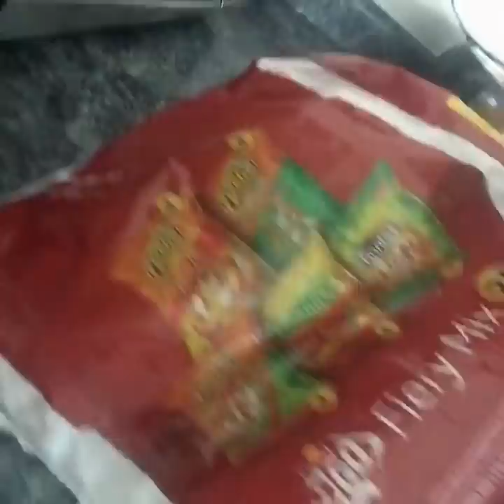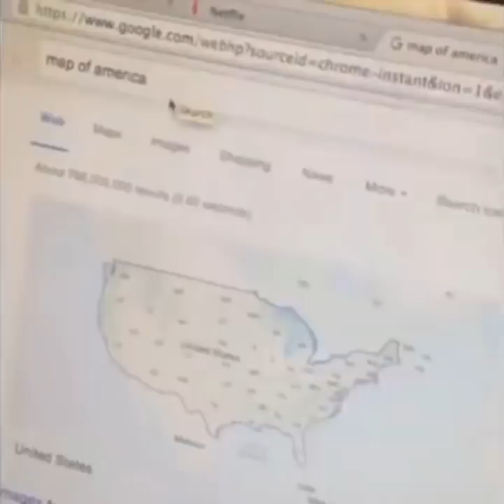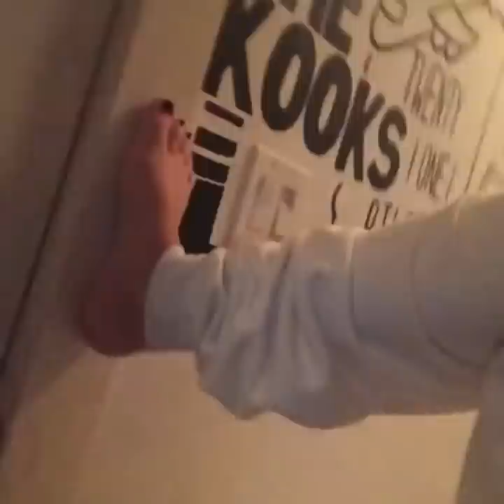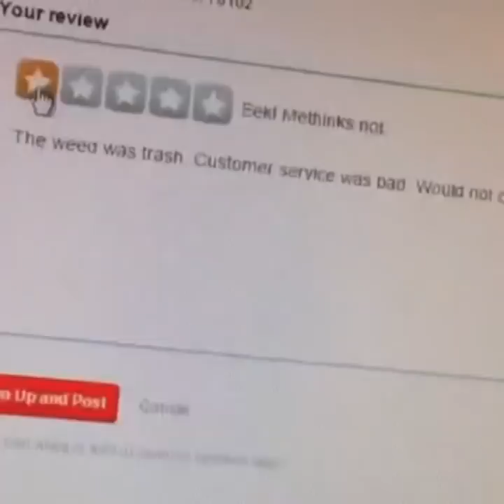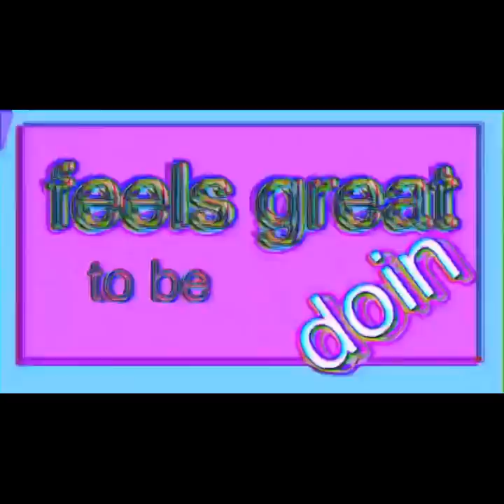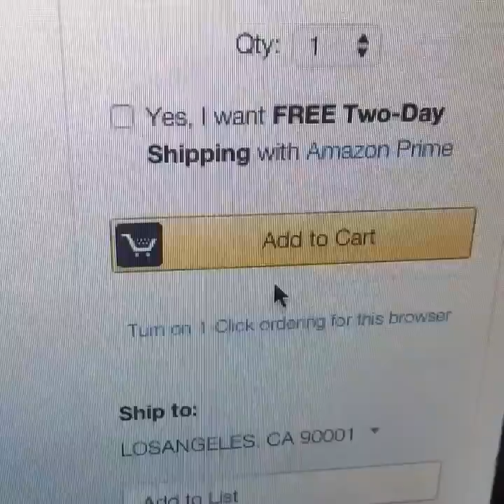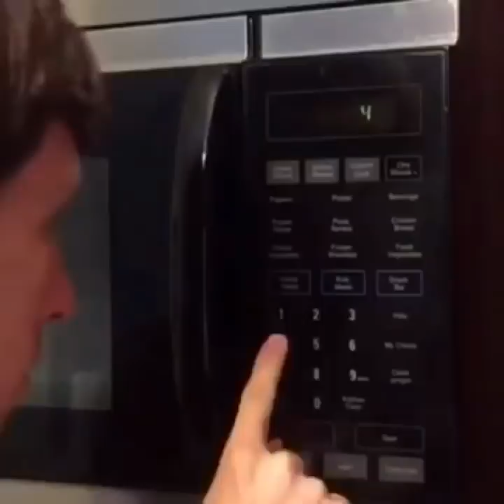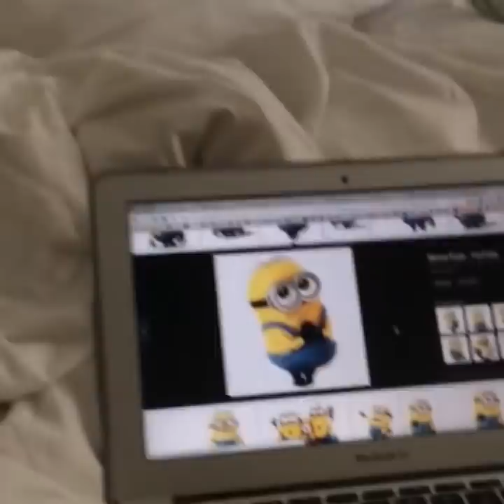iconic and rare vines to educate future generations [CC]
this is a mix of more common vines (iconic) and less common ones (rare). you don't need to point out that these are not all rare vines, it's been pointed out by lots of people already.

a comp of all my fav vines and some slightly longer videos.